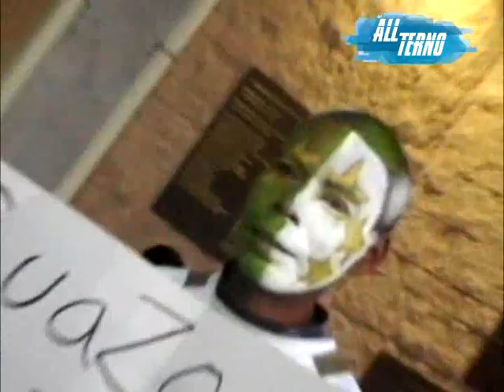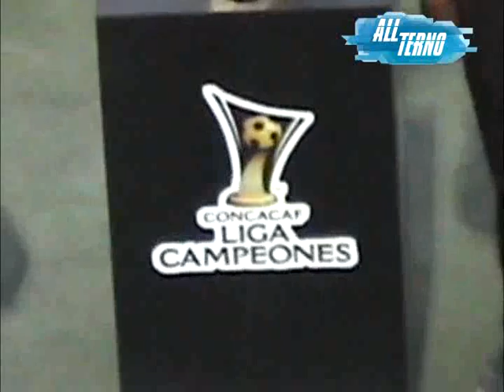FINAL CONCACHAMPIONS - SANTOS LAGUNA VS MONTERREY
Final de Ida SANTOS LAGUNA VS MONTERREY